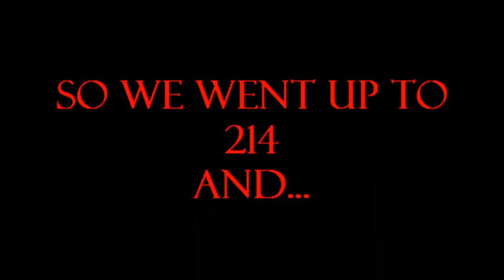Summer Bash X: Jennie and Stevie Schmult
Jennie and Stevie have yet another great state and national record setting performance.